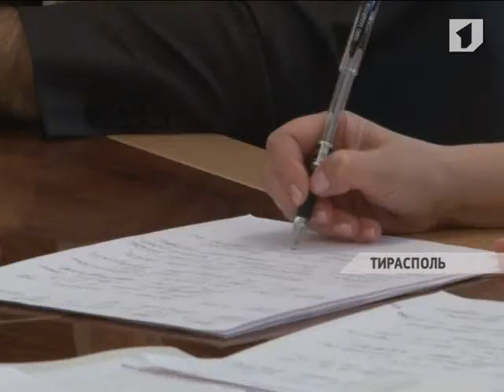В Тирасполе уже готовятся к приезду Патриарха Московского и всея Руси Кирилла